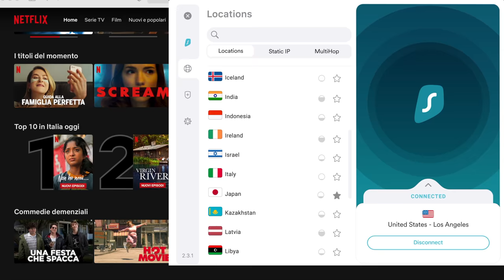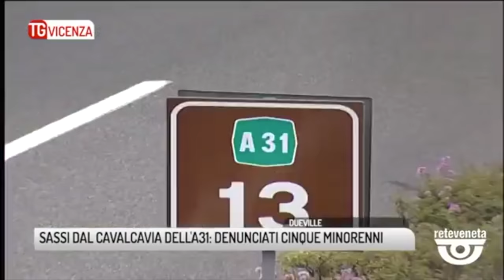10 MODI per TESTARE un PARABREZZA!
Link per scaricare SURFSHARK VPN con la possibilità di inserire il codice “carmagheddon” e avere 83% di sconto + 3 mesi gratuiti

Benvenuti Belve in questo nuovo video, Vi siete mai chiesti quanto è resistente un parabrezza? Se mentre siete alla giuda vi arrivasse contro una bicicletta? oppure un albero? Se volete le risposte non dovete fare altro che guardare il video. Buona visione!

...e ricordatevi che chi non mette like è uno SPANATO!

Videomaker: Cocchi Rudi
Montaggio: Cocchi Rudi
Cameraman: V22 Production
Fotografo sul set: Mirco Levorato Alessio Gastaldo, Vincenzo Lanza.
Copertina: Alessio Gastaldo
Grafico: Alessio Gastaldo
Dronista: Mirco Levorato
Aiutanti sul set: Vincenzo Lanza, Lorenzo Ponteduro, Dario Cinti, Mirco Levorato
Performer: Cocchi Rudi, Matteo Marzetti, Nicola Guadagnin